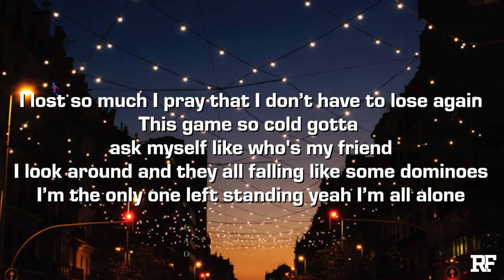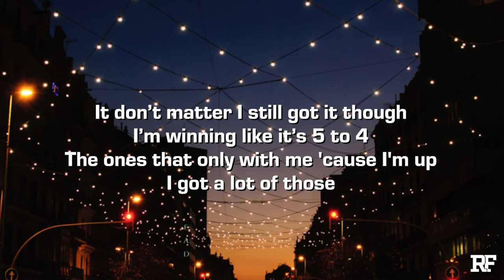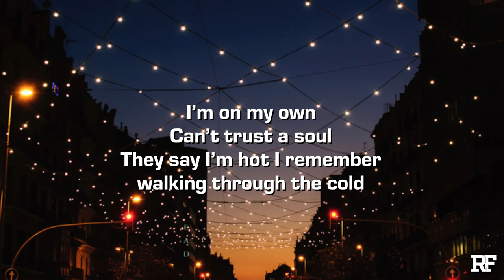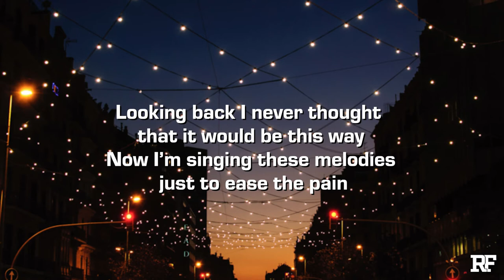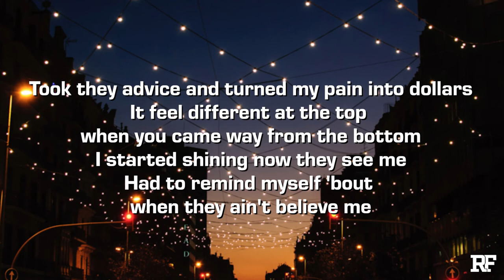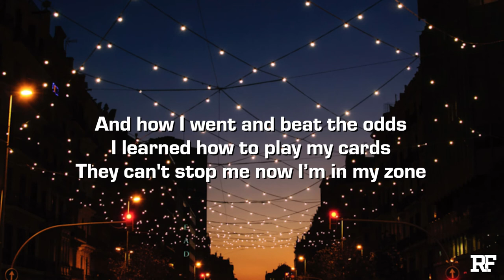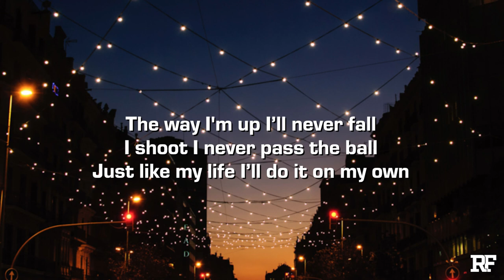Treyfromnextdoor - On My Own (Lyrics)